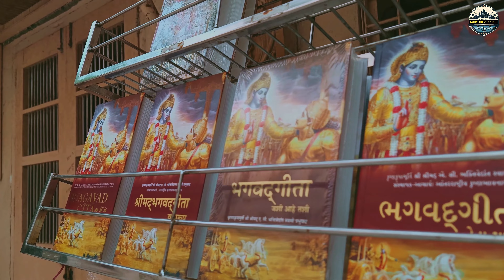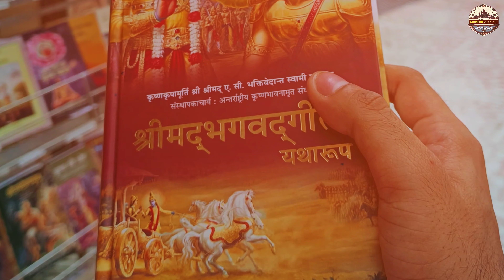#1 ISKCON CHOWPATTY | Exploring Aamchi Mumbai | Best places to visit in Mumbai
ISKCON Chowpatty (Sri Sri Radha Gopinath Mandir)

Embark on a journey with me as I uncover both the renowned and hidden gems of Mumbai. Join me in this exciting vlog and series showcasing the city's diverse attractions. Explore Mumbai like never before with our immersive series. (EXPLORING AAMCHI MUMBAI)🌆✨

Video shot and edited on infinixzero305g

mobile cinematography
Infinix Zero 30 5G
Cinematic vlog
Cinematic vlog on mobile
Infinix Zero 30 5G Video test
Infinix Zero 30 5G camera review
Infinix Zero 30 5G camera test
Infinix Zero 30 5G vlog
Mobile Vlogging
Vlog shot on Mobile
How to shoot vlog on Mobile
Shot on Infinix Zero 30 5G